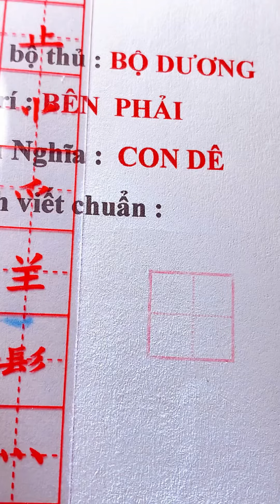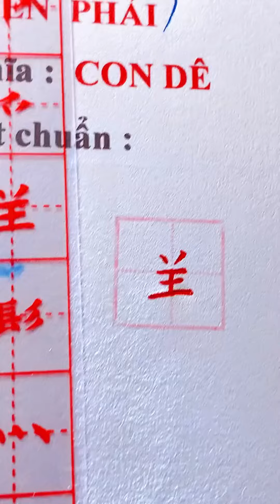Bộ thủ Dương là con dê và cách viết chuẩn đẹp theo thước tỉ lệ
- Địa chỉ lớp học và cửa hàng Thư Pháp : Số nhà 12 ngõ 31 Phan Văn Trường Dịch vọng hậu Cầu Giấy - Hà Nội